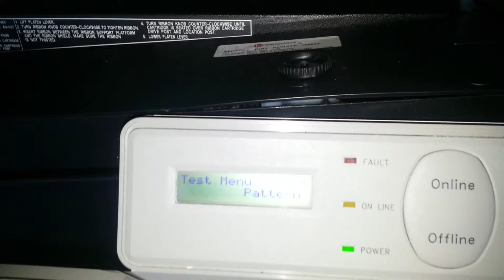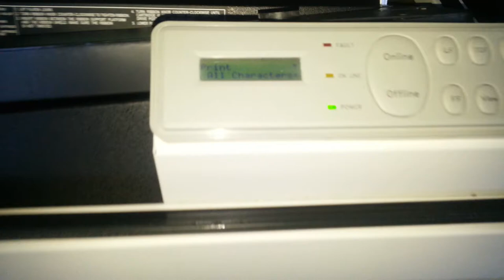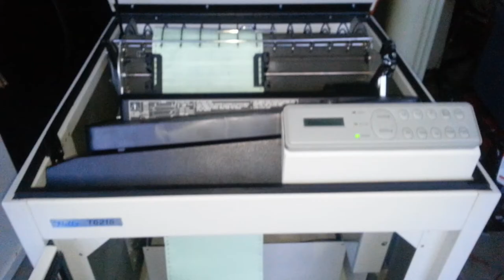TallyGenicom T6215 " All Character " Print Test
Yours to grab is this nice TallyGenicom model T6215 Workgroup Network printer. The printer is used with minimal blemishes including scratches on the glass panel. The unit is in great working condition, tested before this listing. We have uploaded a video of a test print, that shows the unit in action. The unit will come with a total of 4 used cartridges.  Please pay attention to the pictures for more visual info on the printer.

Link to buy this Printer